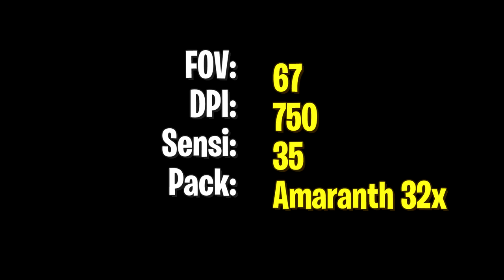JUEGO con las MEJORES CONFIGURACIÓN de SUBS en BEDWARS!! - ( _ _ )¨ Minecraft Skywars.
➡️ - - - - - - - - - - - - - - - DESCRIPCIÓN - - - - - - - - - - - - - - - - - - - ⬅️

Hola chicos, el día de hoy les traigo un video en donde juego con CONFIGURACIONES de suscriptores que me mandaron por mi canal de Twitch, mientras grababa el video. xD

➡️- - - - - - - - - - - - - - - COMPUTADORA - - - - - - - - - - - - - - - - - -⬅️

🌟Procesador: Ryzen 7 - 1700 X.

🌟Memoria RAM: 16 GB. (2x8 GB.)

🌟Audífonos: Logitech G233.

🌟Micrófono: HyperX Quadcast.

           ☀️DPI: 750.

➡️- - - - - - - - - - - - - - - - MINECRAFT - - - - - - - - - - - - - - - - - - - -⬅️

🌟Sensibilidad:
🌟FOV:
            ☀️SkyWars: 70.
            ☀️PvP: 63.
            ☀️Otras Modalidades: 70.

➡️- - - - - - - - - - - - - - - - GRABACIÓN - - - - - - - - - - - - - - - - - - - -⬅️

➡️- - - - - - - - - - - - - - - - - - EDICIÓN - - - - - - - - - - - - - - - - - - - - -⬅️

🌟Programa de Edición: Sony Vegas Pro 15.
🌟Tiempo de Edición: De 2 - 5 Horas.
🌟Tiempo de Renderización: 1 Hora.

➡️- - - - - - - - - - - - - - - INFORMACIÓN - - - - - - - - - - - - - - - - - - -⬅️

🌟Nombre: Arturo Rodríguez Reyes.
🌟País: México, D.F.
🌟Edad: 20 años.